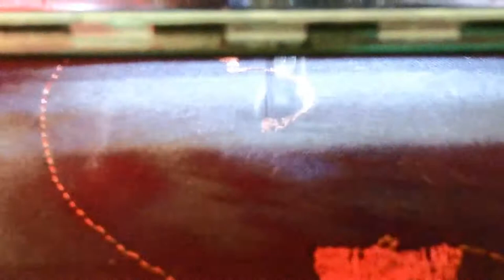@Anne'sEmbroidery in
Patches...  Always start from the center, and move out, when digitizing patches, particularly when they are filled with stitches, like this one.  The fabric background can be used as shadows, outlines, and other separations.  It looks better than does adding satin-stitch or running-stitch outlines, I think,
And, give it a more 3-D look by using split-satin stitches.